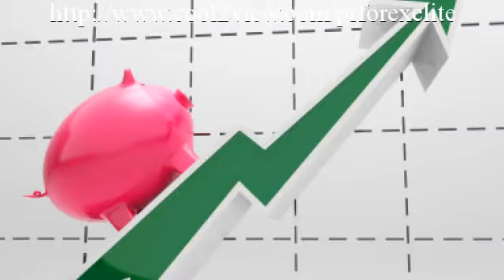And Get A Pension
Individuals  commonly  mention that it is  as well  excellent to be  real,  yet if you look at  many banks after  expenditures they make about 80 %  earnings, all we are doing is  offering our customers a bigger  piece of the  revenues.

 Most  folks have not  listened to of this before as it  has actually been  readily available but  mostly to commerical  capitalists with ₤ 100,000 or  additional to  spend,  however Forex Elite Investments Ltd are now able to  provide this to the general public  beginning at ₤ 10,000.

Your  cash  will certainly be  spent in Foreign Currencies on the  FOREIGN EXCHANGE markets and is exactly  similarly  financial institutions  presently  generate income from your  cost savings.

You  could pay off your  home mortgage in a  couple of  brief years or retire  a lot earlier by  increasing your  cash in 12 months.